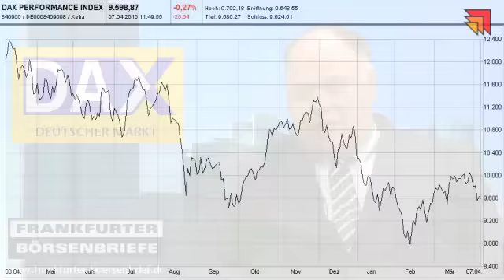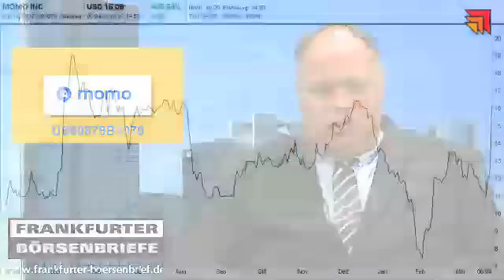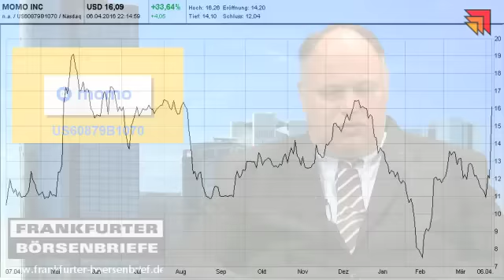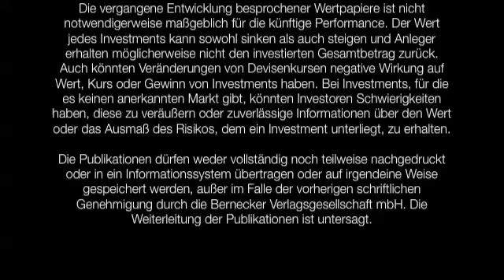07.04.2016 - Videoticker Frankfurter Börsenbrief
Momo: Diese Aktie sollten Anleger kennen!